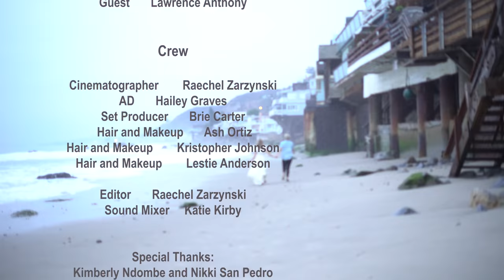What A Difference A Day Makes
Short film written, produced and starring Morgan Smith. Directed by Raechel Zarzynski.